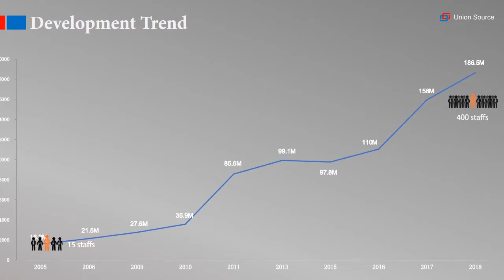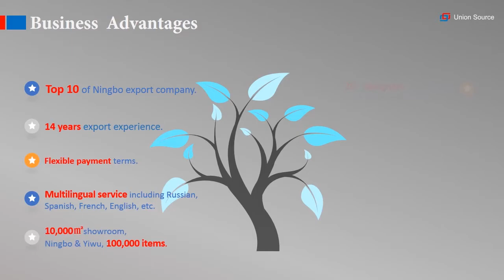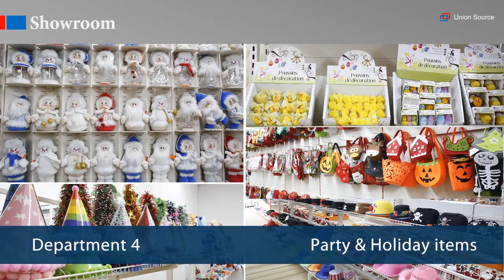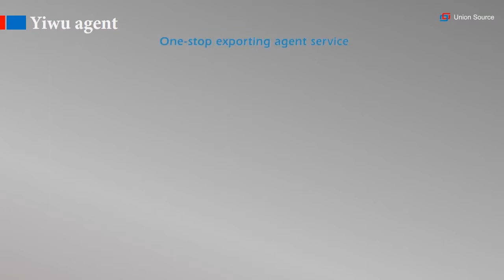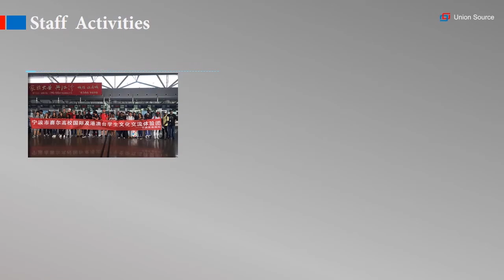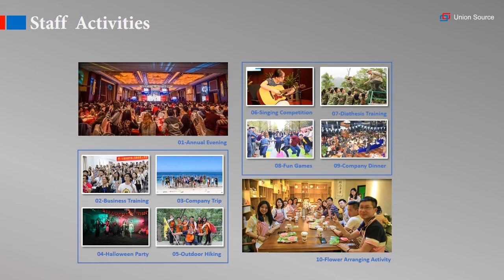union source presentation